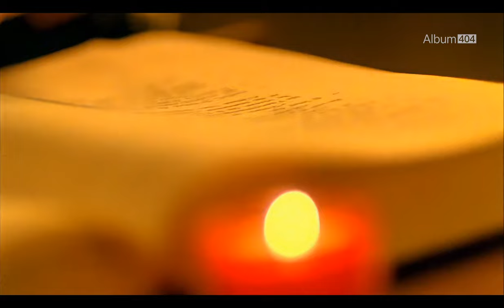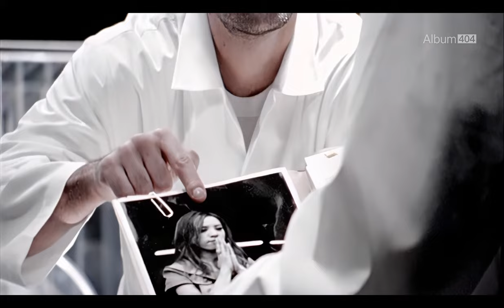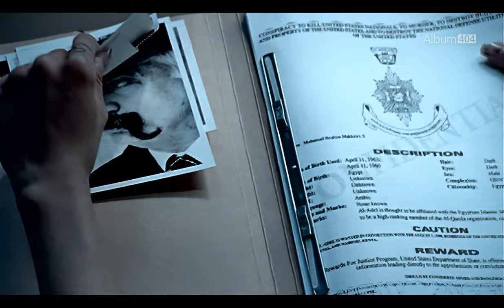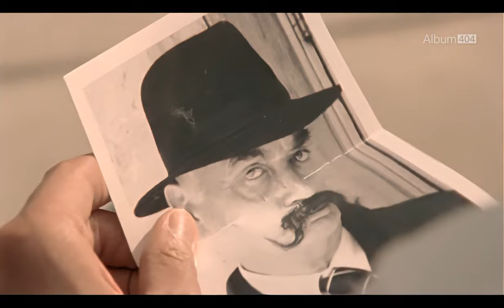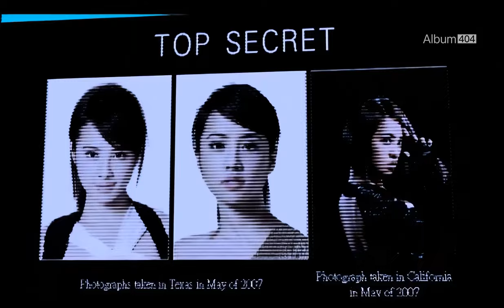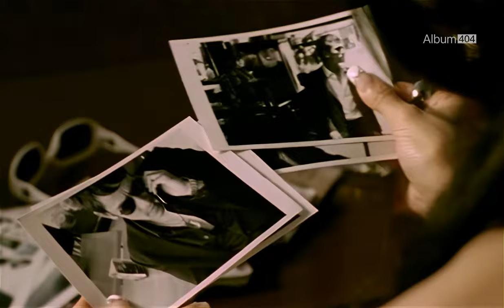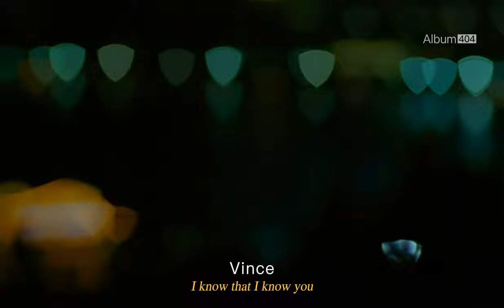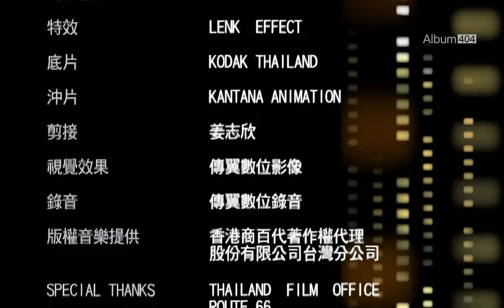【4K修复】蔡依林 特务J音乐电影 Jolin Tsai - Agent J : The Movie【4K REMASTERED】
蔡依林 特务J音乐电影三部曲 完整版4K修复
在官方对白字幕的基础上增加了所有歌曲的歌词字幕，包括不属于《特务J》专辑中的一首英文歌和西班牙语歌曲。其中西语歌根据三个不同网络翻译应用翻译成了中文，表达可能不准确，中文翻译仅供参考。

00:00 特务的宿命
03:08 特务J
09:21 一个人
14:30 怕什么
18:56 记忆的裂痕
26:43 桃花源
30:47 日不落
37:53 节拍器
41:24 幻觉的信仰
46:13 金三角
47:18 冷暴力
55:45 Luis Rios - Un Amor Asi
59:23 Stuart Reid - Hear You Breathing
1:04:07 非卖品
1:05:32 片尾